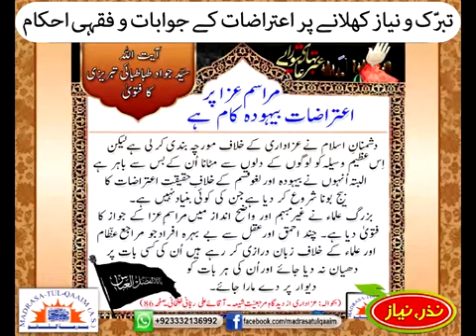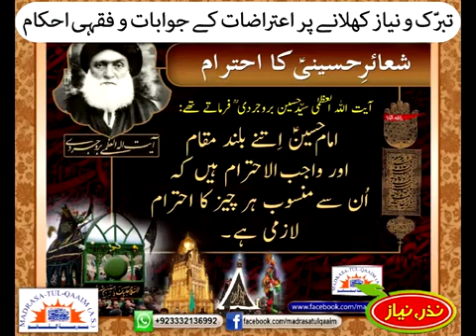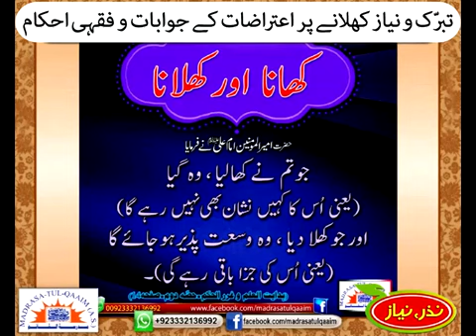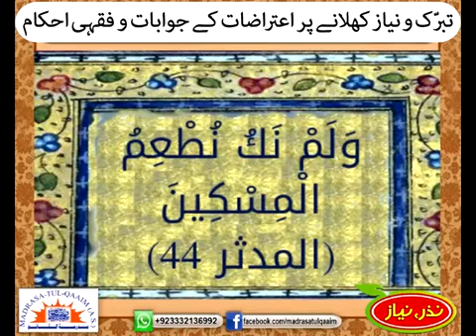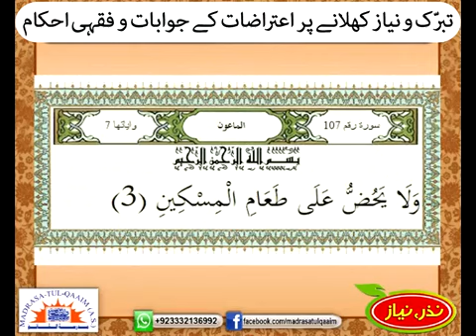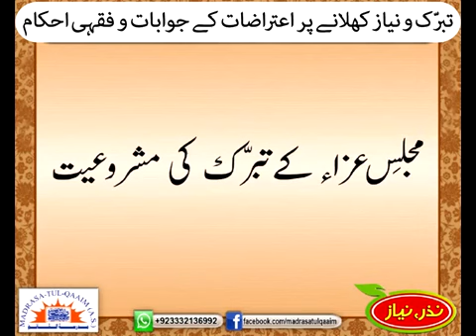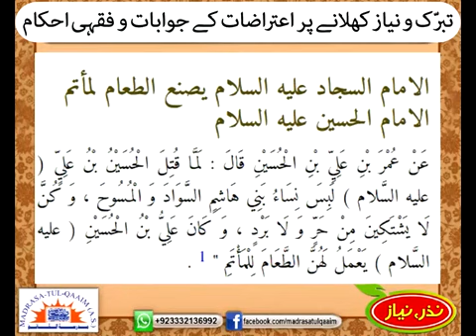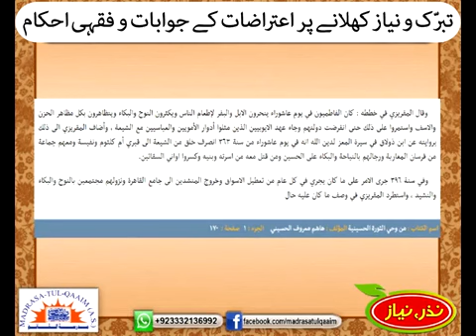تبرّک و نیاز کھلانے پر اعتراضات کے جوابات اور فقہی احکام Tabarak W Niyaz Khelane K Ahkam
تبرّک و نیاز کھلانے پر اعتراضات کے جوابات اور فقہی احکام

جز 1/3

مراسم عزا کی مجتہدین کی نظر میں اہمیت، تبرک کیوں بانٹا جاتا ہے، مجلس عزا کے تبرک کی مشروعیت